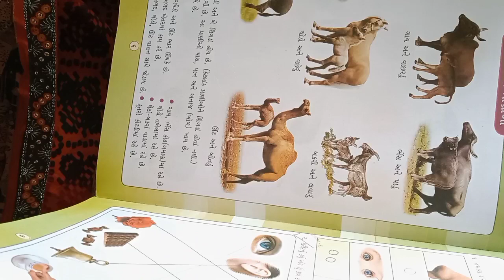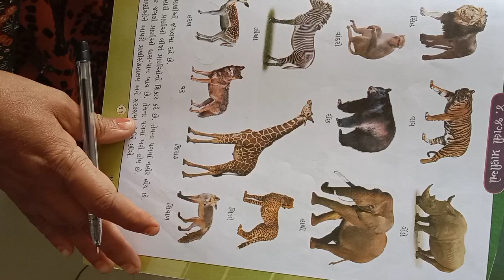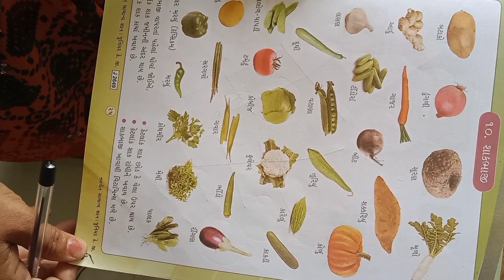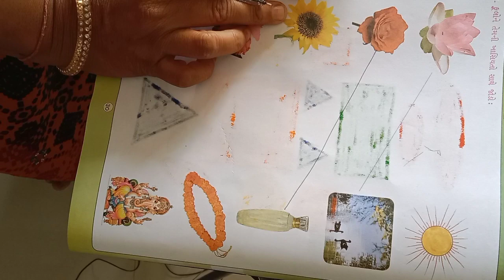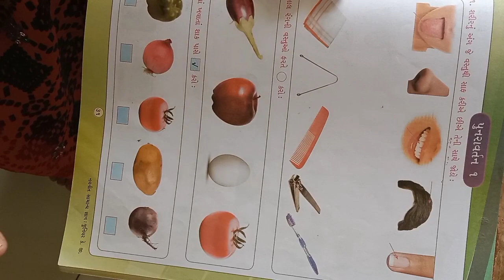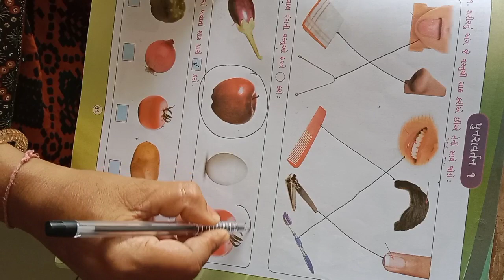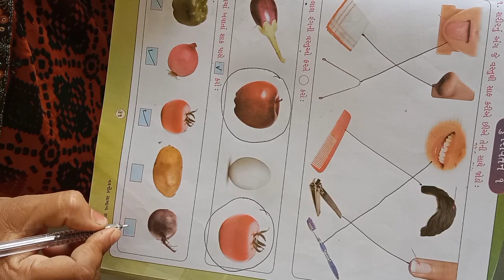ધોરણ- L.K.G. સામાન્ય જ્ઞાન